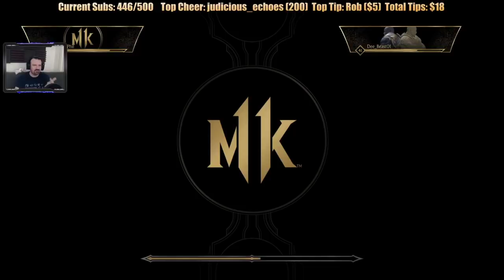Mortal Kombat 11 Sub-Zero 1st Online MP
This is my playthrough of Mortal Kombat 11 on the PS4 Pro, with live commentary.